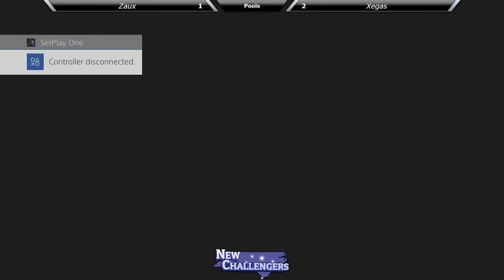BlazBlue Cross Tag Battle - Dollar (Ruby,Weiss) vs DGF (Hazama,Orie)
New Challengers, Stage 2 (08 Dec 2018)

Last Level event series